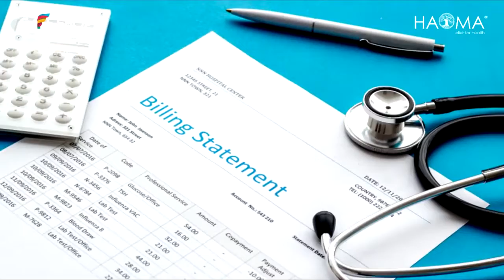HAOMA NONI PREMIUM BY SAFE SHOP 720 X 1280 FOR ASSOCIATE CONT NO. 8789734421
SKU: EEEESNONIHAOMA2PCK
HAOMA NONI PREMIUM (1000 ML) (PACK OF 2)
MRP: Rs. 3306
Our Price: Rs. 1830
BV: 10

Description of Haoma Noni Premium
Noni premium is made up of noni, ashwagandha and kokum under strict quality control parameters in gmp certified manufacturing facility by our scientists, quality control experts, manufacturing experts to offer highest quality product. Noni premium is made with sugar free base, so that diabetics and weight management people may also use.

Benefits
Noni premium is specially made for overall health rejuvenation.
Noni is a source of more than 150 vital nutrients such as vitamins, minerals, antioxidants and phytonutrients.
Noni offers anti-biotic function, anti-microbial function, anti-oxidant activity, blood circulation, anti-cholesterol function and joint function also.
Ashwagnadha helps support in lowering stress, improvement of energy and body strength.
This product is an ayurvedic preparation, which may help in boosting energy, improving digestion and might help relief in joint pain also.